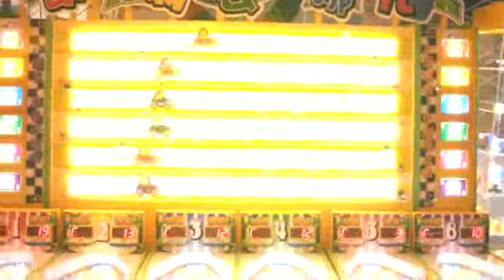Zoo Carnival -6 player (amusement park kids game machine)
Details:
size：W3395*D1240*H2406mm

Weight：150KG
60HZ
300W

Play People ：1 -6 people

Game rules:

1.There are 6 places, so 6 person can play together or separate.

2.Racing mode at least needs 2 person to compete. 6 is maximum.

3.Single mode needs operator for the price. ‍Single mode is simple, inserting coins to play, no ticket out, corresponding price or gift  will be given according the scores he or she got. Time is limited, often 60-180s, when time is up, car stop. Inserting coins again, push the ‍Start button on the cabinet(not in the remote control), car will ‍go back to the beginning first, than ‍countdown 3 second, ‍start rolling ball.

4.Racing mode needs operator for the game, Pls check the Remote Control bellow. Time is unlimited. ‍the operator needs to push the "D"(Racing) button to change it into Racing mode. when the operator confirm all players finish inserting coins, pushing "A"(Start) button to start the game, countdown 3 second, ball going out(ball block release the ball), start rolling ball into the holes, blue hole 1 step, yellow hole 2 steps, red hole 3 steps. When one animal car reach the destination that means he or she has won, all cars stop. Next racing, the operator needs to push the "B"(Return) button, all cars will go back to the beginning, then once again pushing "A"(Start) button to start next game after confirming all players finish inserting coins.

5.Single mode is "C"‍(Single) button. The operator can change the mode between ‍"C"(Single) button and ‍"D"(Racing) button. ‍"B"(Return) button is no need for ‍Single mode. Push the Start button on the cabinet is no need for the ‍Racing mode.‍‍

Contact :Lisa Liu / Sales Manager

Rizhao Sunshine Amusement Equipment Co ., Ltd.
Huifeng road / Rizhao International Ocean City / Shandong / China

T: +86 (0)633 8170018 /  M: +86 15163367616